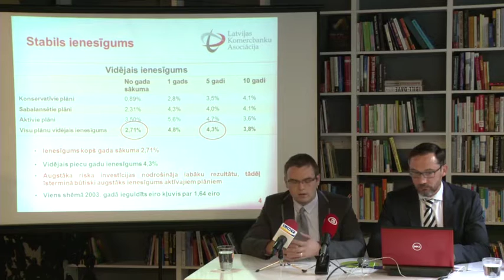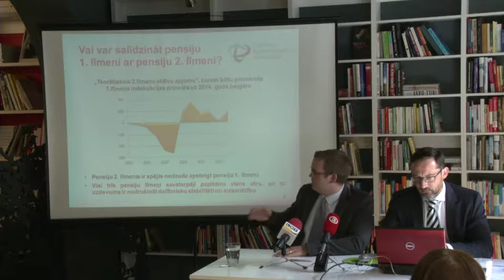LKA Pensiju fondu apskats. 30.07.2015.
Pensiju fondu apskata prezentācijā piedalās (no kreisās):
• Juris Rumba, LKA Ieguldījumu pārvaldes sabiedrību komitejas eksperts, Swedbank Ieguldījumu Pārvaldes Sabiedrība, līdzekļu pārvaldnieks
• Uldis Upenieks, LKA Ieguldījumu pārvaldes sabiedrību komitejas vadītājs, CBL Asset Management, valdes priekšsēdētājs
• Dace Brencēna, LKA Privāto pensiju fondu komitejas vadītāja, SEB atklātais pensiju fonds, valdes priekšsēdētāja